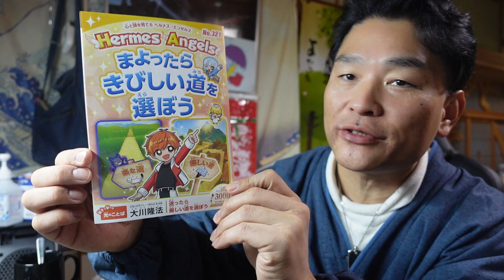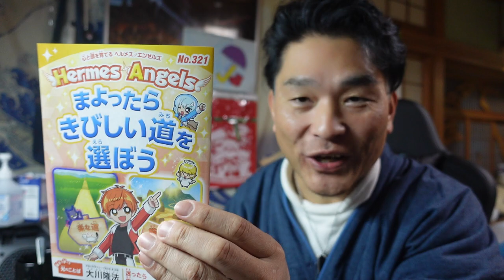【隠居TV】幸福の科学：宗教組織には入るな、と解釈できる。